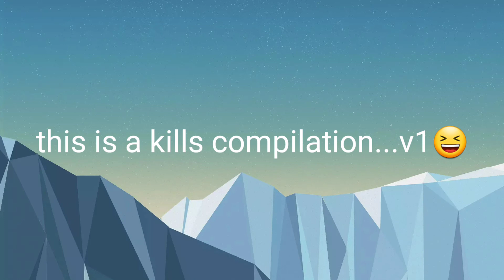Fortnite but kills only(there is not a lot of them because I am not that good)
Hey guys Cookiez here with new channel art and a kill cam video enjoy!

Follow the boys Rafa and Miguel